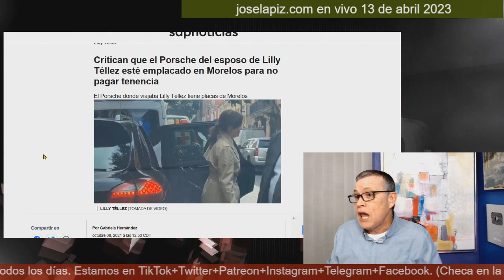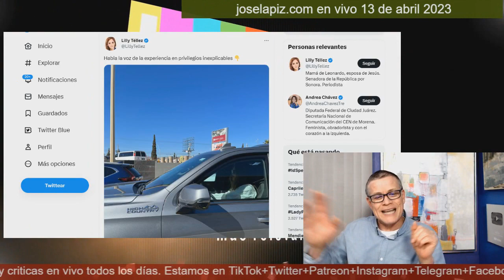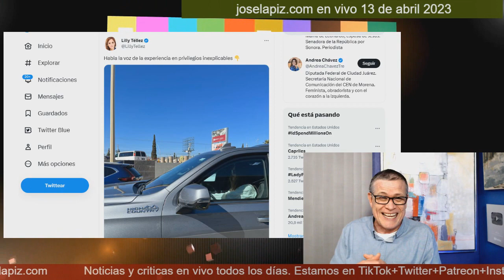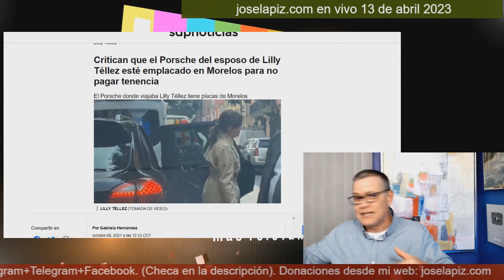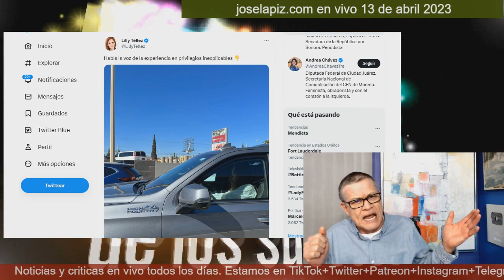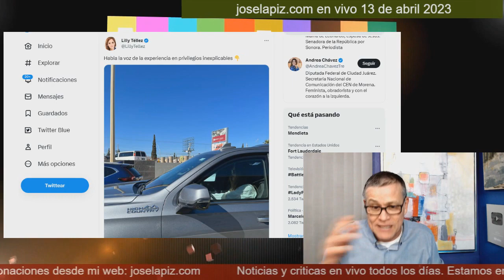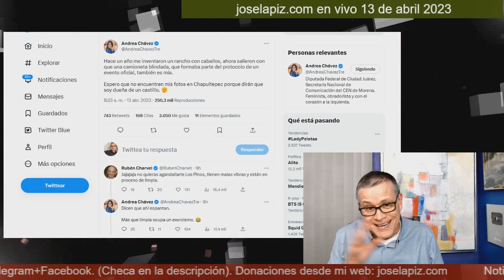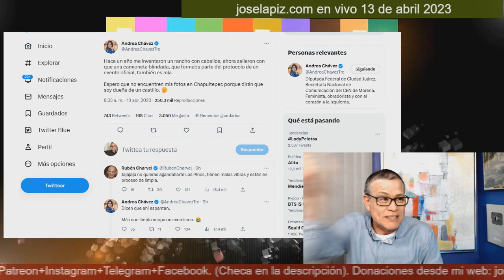Tremendo agarrón entre Andrea Chávez y la corrupta Lilly Téllez